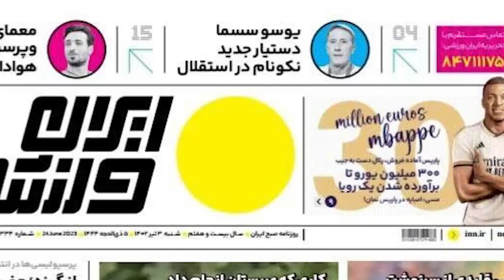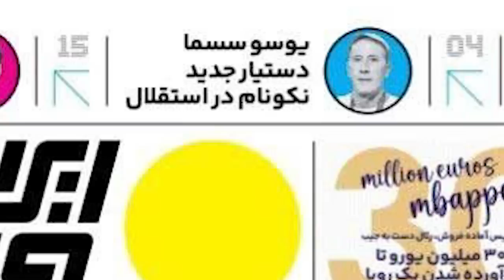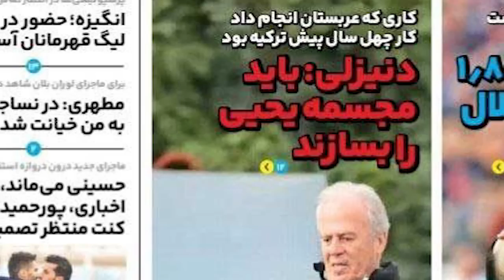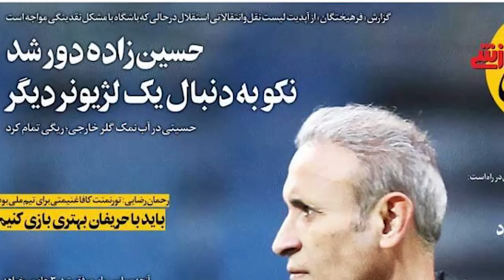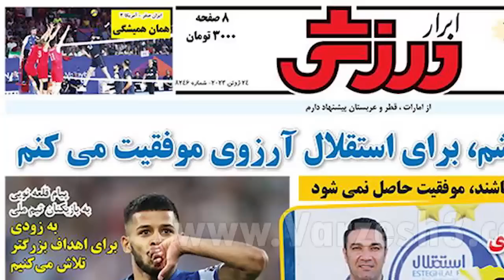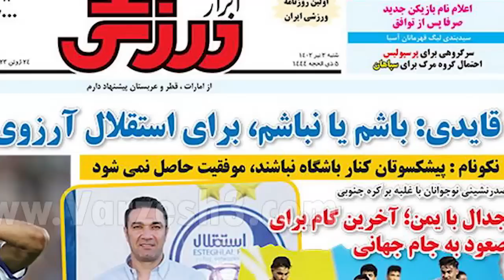معمای خلیل زاده و پرسپولیس/ آپدیت لیست استقلالِ نکونام/پاداش شش تایی ها در گمرک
روزنامه خبرورزشی| علی بیرو ماندنی می‌شود
روزنامه گل| پاداش شش‌تایی‌ها در گمرگ!
روزنامه ایران ورزشی| ۱٬۸۰۰٬۰۰۰٬۰۰۰ دلار در استقلال ناپدید شد!
روزنامه استقلال جوان| مطالبه هواداران استقلال از وزیر
روزنامه فرهیختگان ورزشی| برزخی‌ها!
روزنامه شوت| کریمی: ورود بازیکن خارجی را هم مثل ماشین ممنوع کنید!